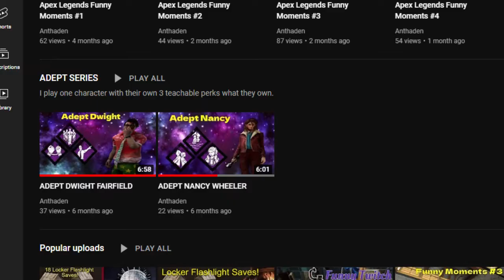ADEPT MEG THOMAS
Third Episode of Adept Series so far, trying to make more as soon as possible!